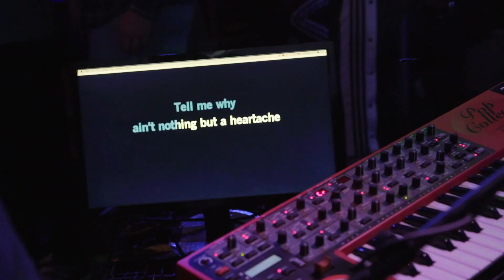KaraokeCats boek je natuurlijk via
Neem een geweldige band, een uitgebreid repertoire een mooi feest met wat drank en laat je gasten zelf de show maken door hun favoriete nummers met liveband mee te zingen! Deze interactieve karaokeshow biedt een liveband en een bijzondere ervaring voor iedereen! Meer weten?